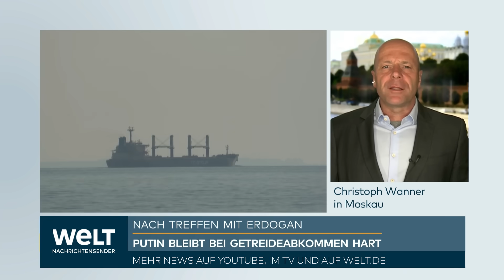UKRAINE-KRIEG: "Das ist für Putin nur positiv!" Getreide-Deal geplatzt! Das steckt wirklich dahinter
Die Gespräche zwischen dem russischen Präsidenten Wladimir Putin und seinem türkischen Kollegen Recep Tayyip Erdogan über eine Wiederbelebung des von der Türkei und den Vereinten Nationen vermittelten Getreideabkommens sind gescheitert. Es werde keine neue Vereinbarung über den Transport von ukrainischem Getreide über das Schwarze Meer geben, bis der Westen seine Bedingungen erfüllt habe, erklärte Putin am Montag. Russland stehe kurz davor, eine Vereinbarung unter Dach und Fach zu bringen, die die kostenlose Lieferung von Getreide an sechs afrikanische Länder vorsehe.

Bei einer Pressekonferenz nach dem Treffen der beiden Staatschefs in der russischen Schwarzmeerstadt Sotschi zeigte sich Erdogan anschließend dennoch zuversichtlich, dass es bald noch einen Durchbruch geben könne. Die UN und die Türkei hätten neue Vorschläge. «Ich glaube, dass wir in kurzer Zeit eine Lösung finden werden, die den Erwartungen entspricht.»

Putin hatte am Montag zum wiederholten Mal auf Hindernisse für den Export russischer Lebens- und Düngemittel auf die Weltmärkte verwiesen. In einem separaten Memorandum zwischen den UN und Moskau war zugesagt worden, solche Hindernisse zu beseitigen. Wenn diese Probleme beseitigt würden, sei eine Lösung innerhalb von Tagen möglich, sagte Putin.

Zum Beginn des Treffens hatte er erklärt, er sei offen für eine Diskussion über das Getreideabkommen und andere Fragen. Das im Juli 2022 ausgehandelte Getreideabkommen sollte vor allem ärmeren Ländern zugute kommen. Es galt als immens wichtig für Länder in Afrika und Teilen Asiens.

Die Ukraine und Russland sind wichtige Lieferanten von Weizen, Gerste, Sonnenblumenöl und anderen Waren, auf die die Entwicklungsländer angewiesen sind. In einem separaten Memorandum zwischen den UN und Moskau war zugesagt worden, Hindernisse für russische Lebens- und Düngemittelexporte auf die Weltmärkte zu beseitigen. Russland beklagte sich wiederholt, dass die Hindernisse fortbestünden. Auf Grundlage der Absprachen wurden rund 36 Millionen Tonnen Getreide exportiert. Das Abkommen wurde dreimal verlängert, bevor es Moskau im Juli aussetzte. Erdogan sagte seitdem wiederholt zu, er wolle sich für eine Erneuerung der Vereinbarung einsetzen.